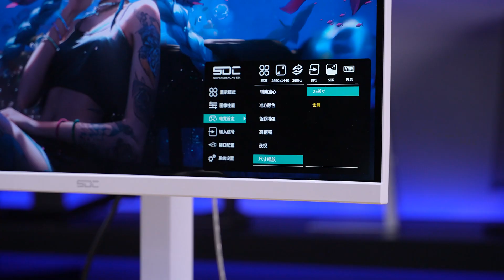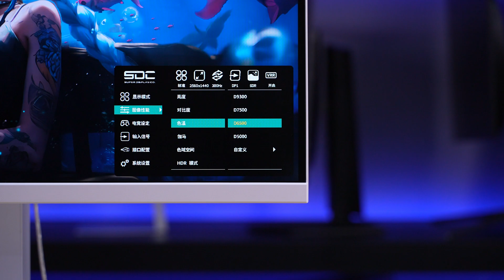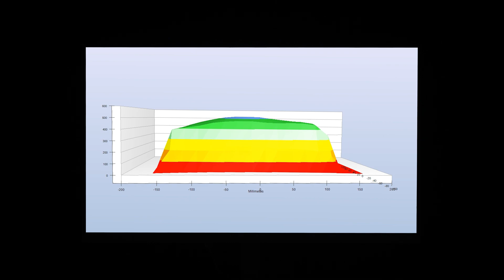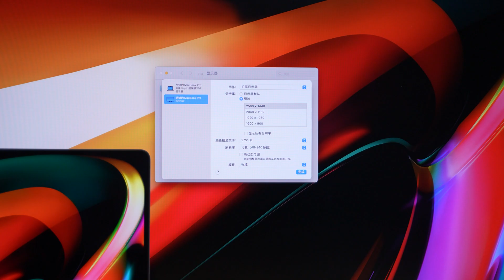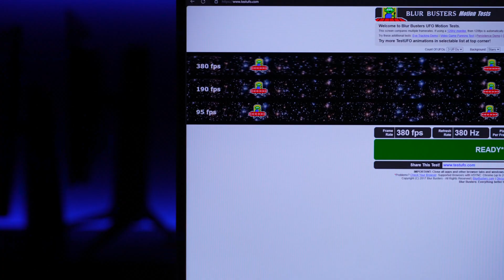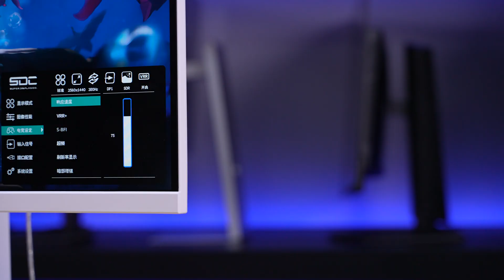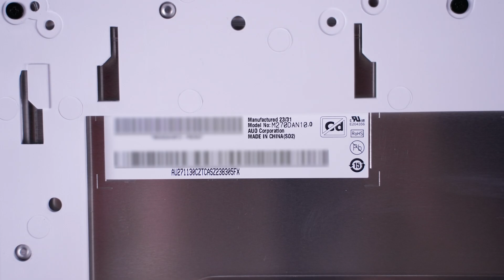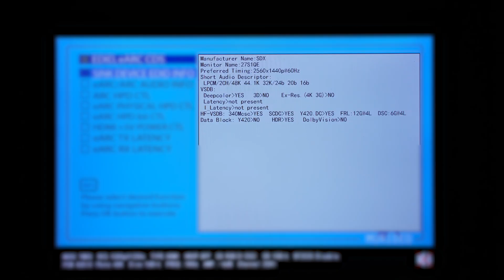Fastest IPS Panel SDC 27S1QE 2K 380Hz MontiorReview丨比肩OLED运动清晰度！2K 380Hz UltraFastIPS 光魂27S1QE全面评测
本期我们评测的是小雪人全新自研搭载友达UltraFastIPS的显示器光魂27S1QE 27英寸2K 380Hz刷新率，评测内容主要针对外观设计、菜单功能、显示效果（色温、亮度、色域、均匀度、PPI、像素排列、可视角度、HDR、观影、游戏体验）接口带宽、兼容性、拆机做工用料、以及屏幕实测数据进行全面测试。
00:00 前言/包装/外观
01:17 亮机:PPI/像素排列/色温/色域
03:16 亮度/均匀度/可视角度
03:57 频闪/光谱
04:1 接口:兼容性/带宽/输入延迟
04:48 HDR:亮度/EOTF/观影/游戏/背光延迟
05:51 响应速度/BET
06:35  拆机:驱动板/面板
07:19 实测数据/天梯榜
08:11 总结:优缺点